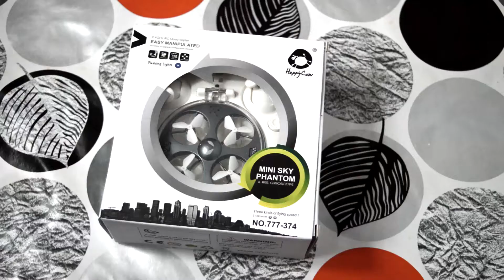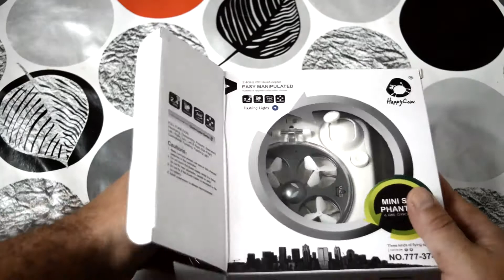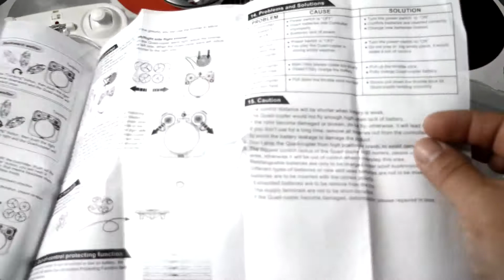realacc r374 mini ufo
Realacc r374 mini ufo, petit drone a la forme sympathique d'un OVNI , très maniable et transportable pour de partout, même en intérieur.

                                           MON TWITTER